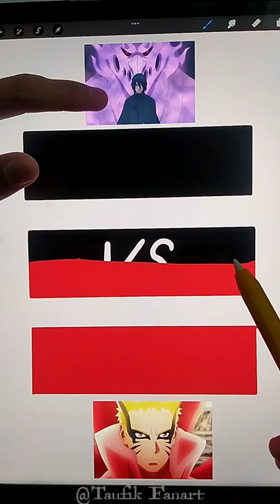Drawing Tutorials Naruto Vs sasuke